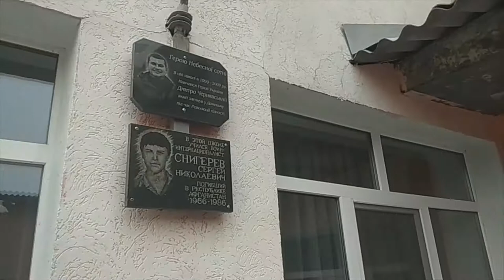Galazjuk Oleg Oleh Halaziuk the flowers in the memory of a victim Putin's puppies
Відеостримінг створений у Бахмуті...на день народження ДМИТРА ЧЕРНЯВСЬКОГО який загинув від рук путинскіх шавок під час мітингу у ДОНЕЦЬКУ. звучить вірш ВАСИЛЯ СТУСА... У ПОЛІ СИНЬОМУ ЯК ЛЬОН...